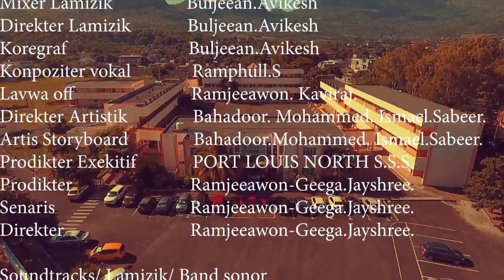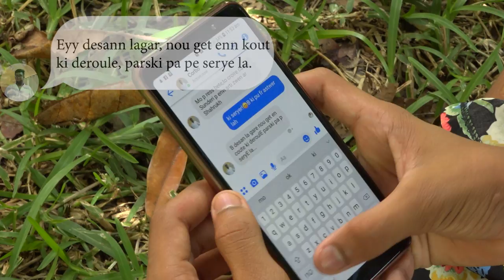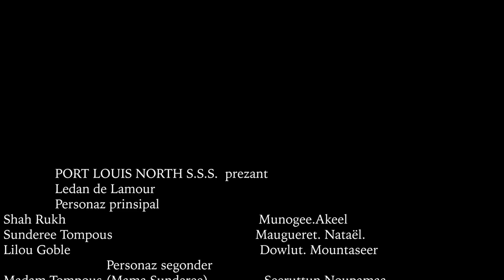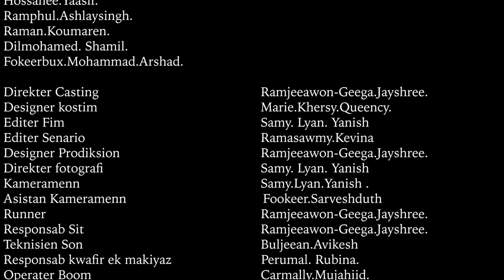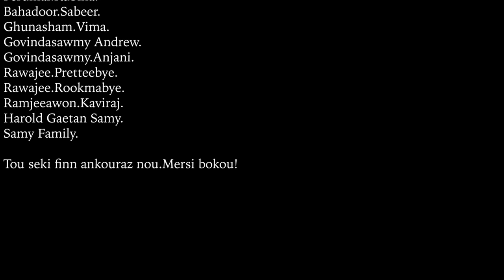Ledan De Lamour Short film By Port Louis North SSS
You have 6 days to vote as from 13 sep to 19 sep, you'll find how to vote here: